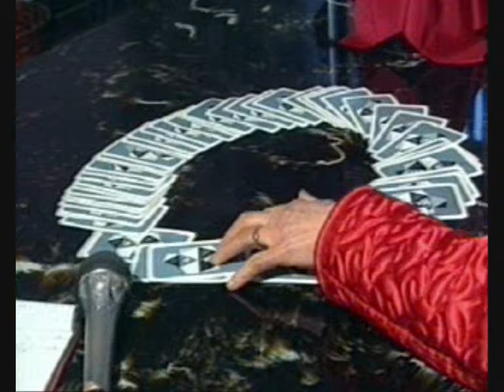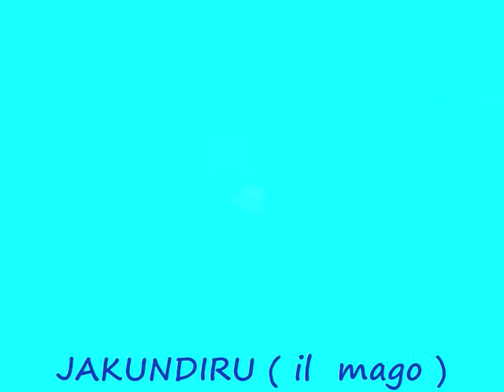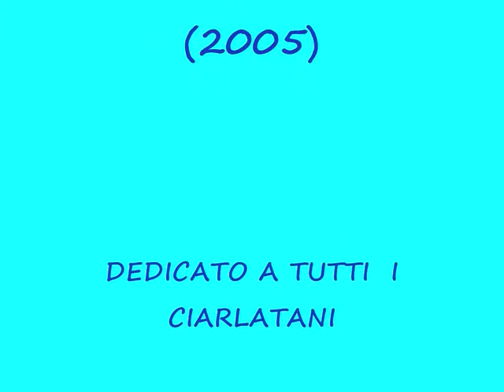SERGIO ARGIOLAS - JAKUNDIRU (il mago)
Dedicato a tutti i ciarlatani che, approfittando delle debolezze altrui, si presentano come unici e indiscutibili portatori di speranze ed illusioni. Dall'album "GRANDE LUNA" (2005)